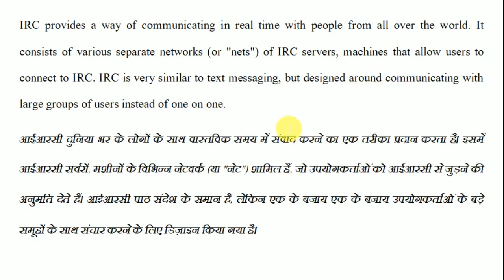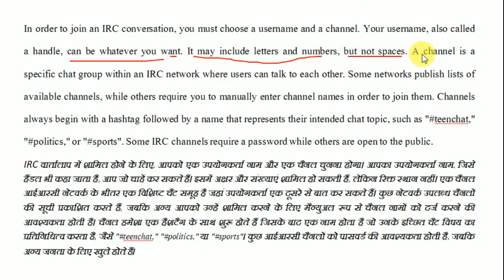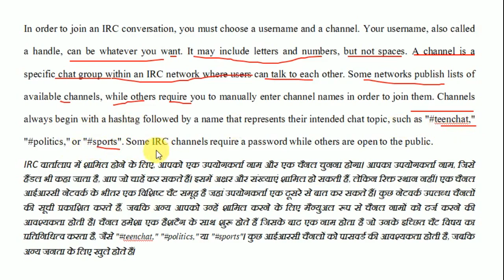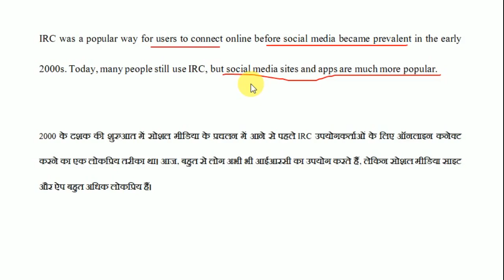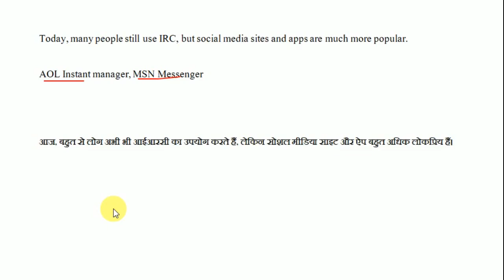Internet Relay Chat ( IRC ) O LEVEL, A LEVEL Paper NOTES | HINDI & ENGLISH